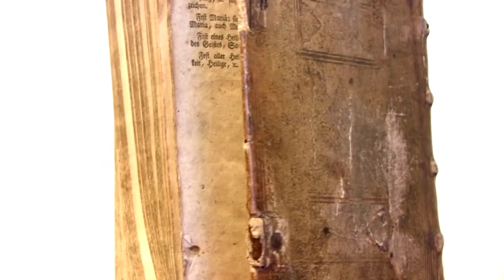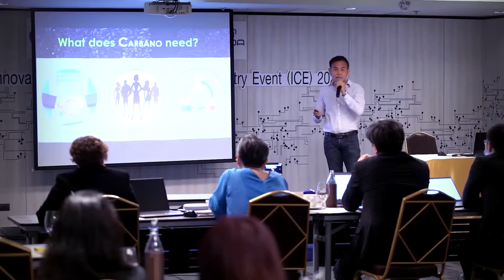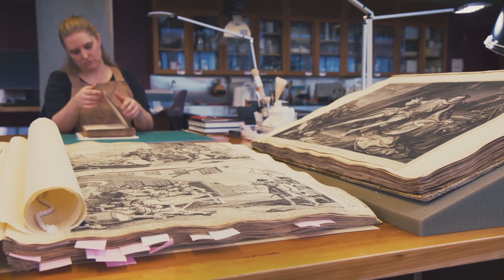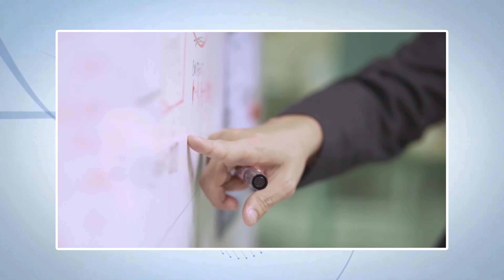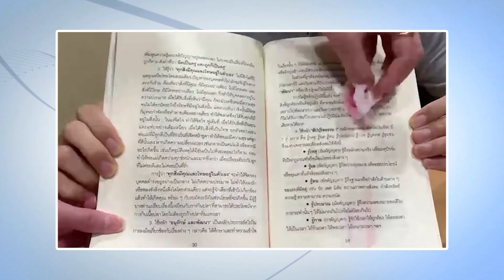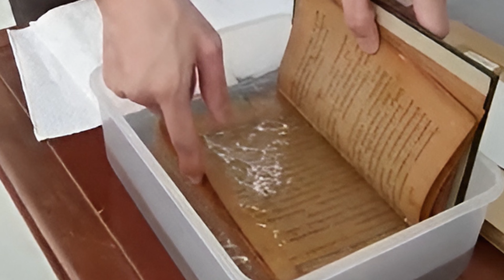นักวิทย์คิดเพื่อชาติ - Renew Book Preservation นำยายืดอายุหนังสือ ช่วยปกป้องการเสื่อมสภาพของกระดา